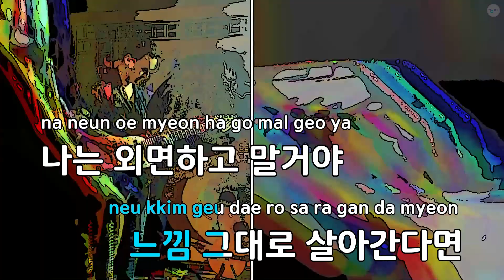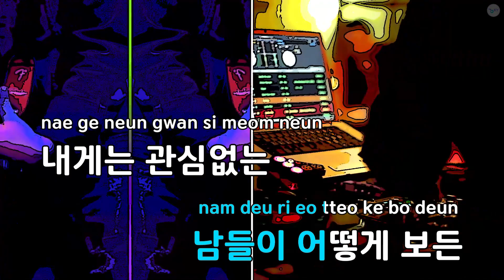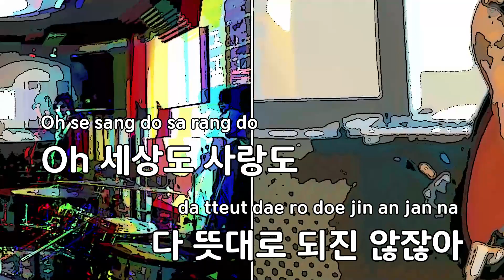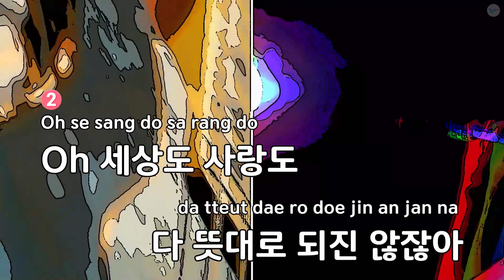야망을 품은 시인의 카리스마 - 야시카 (KY.69250) / KY KARAOKE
"★ 곡 정보 ★
번호 : 69250
제목 : 야망을 품은 시인의 카리스마
가수 : 야시카
작사가 : 김연경
작곡가 : Eric Han,YASIKA

Copyrightⓒkeumyoung